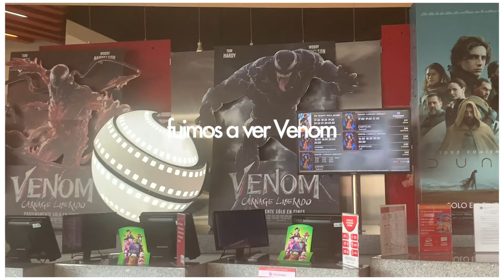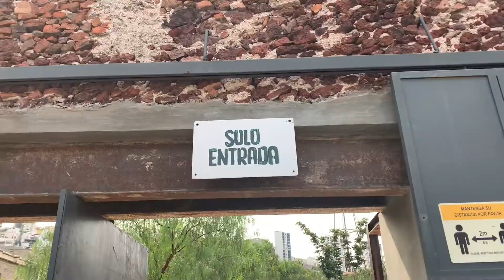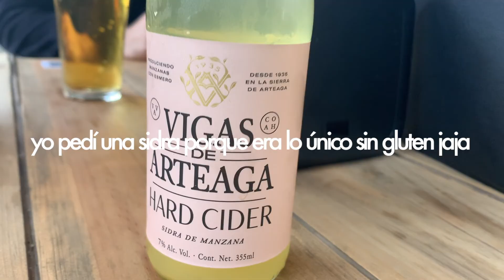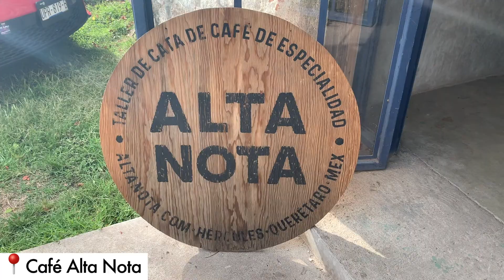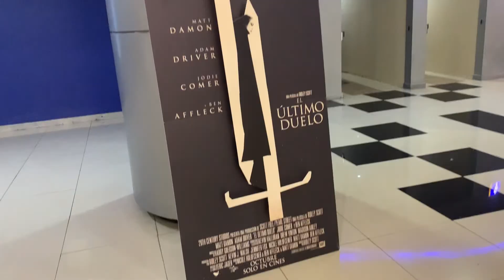NOS ESCAPAMOS A QUERÉTARO Y TUVIMOS UNA CATA DE CAFÉ! Vlog de fin de semana VLOGTOBER | lefty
Este fin de semana tuvimos nuevamente una escapada pero ahora a Querétaro, donde visitamos la Cervecería y Jardin Hércules y tambien tuvimos una Cata de Café Alta Nota.